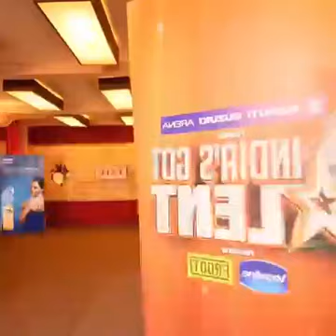देहाती बहूंओ ने विना मुख दिखाएं जवरदस्त डांस किया